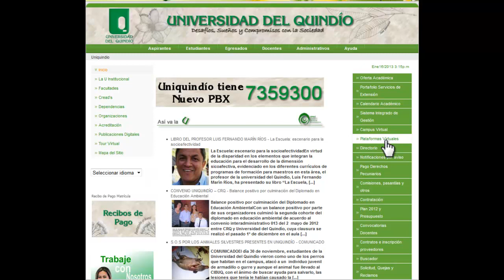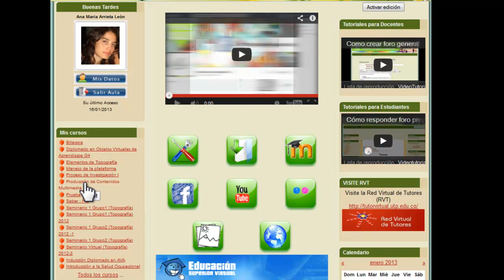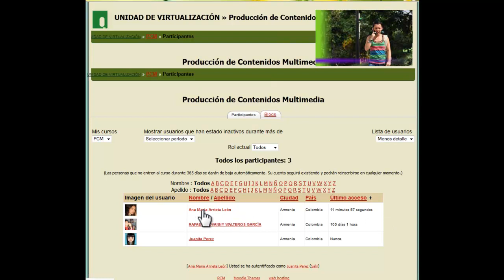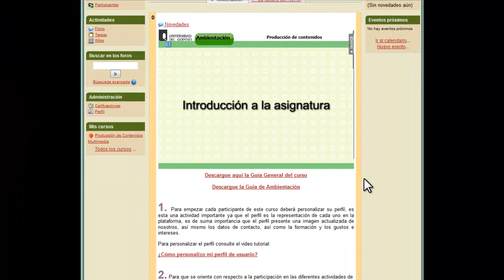¿Cómo ingresar a la Plataforma Virtual?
Tutorial que indica la forma de ingresar a la Plataforma Virtual de la Universidad del Quindío